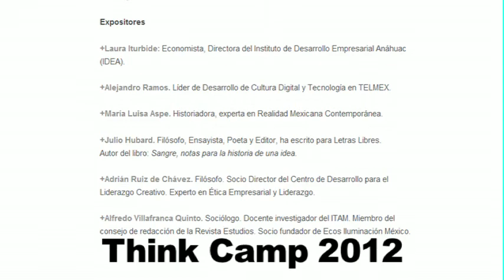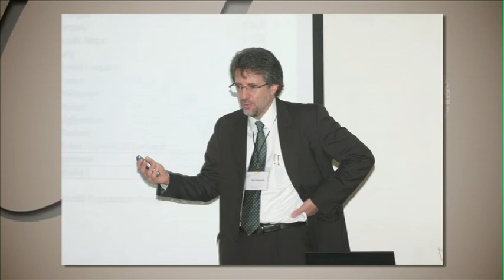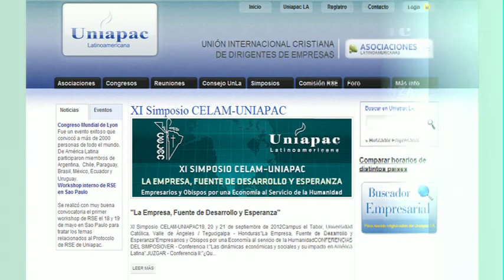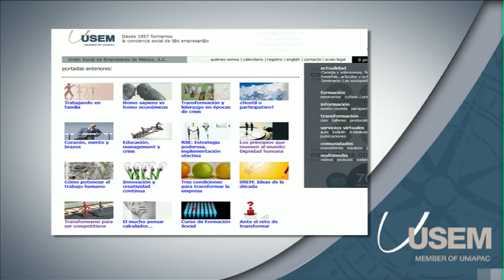Noti-USEM Agosto de 2012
Conoce las últimas actividades y noticias en USEM y su programa FIT 2012: conferencias, seminarios, cursos, talleres, sobremesas...

Recuerda que en @USEMeventos tienes más información y que puedes descargar materiales.